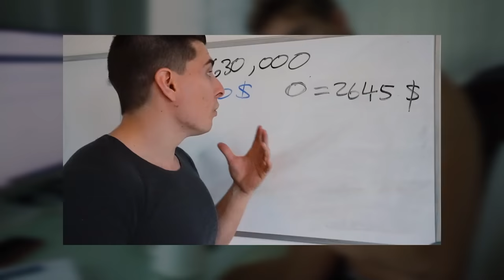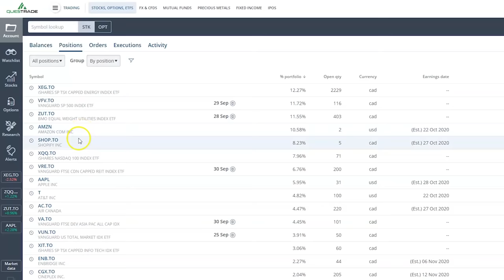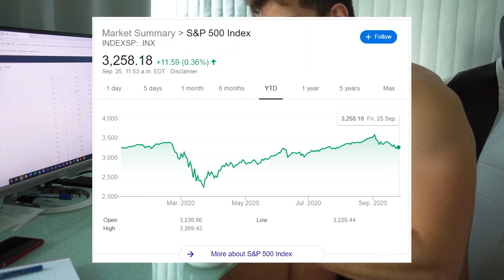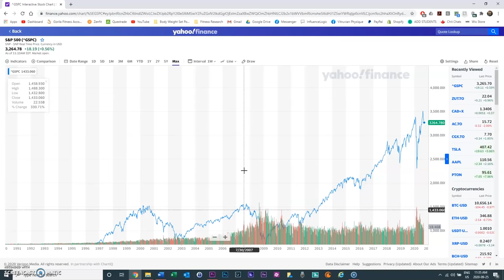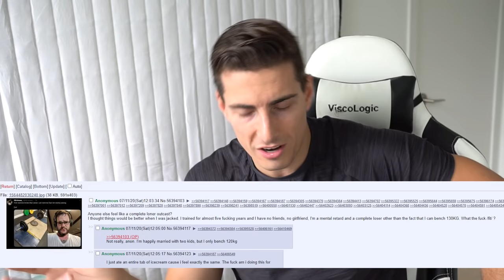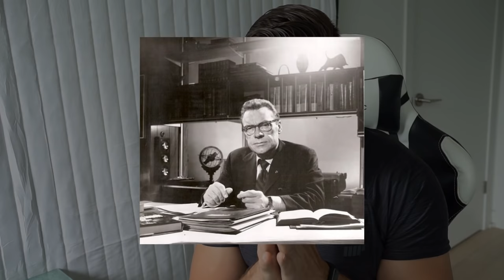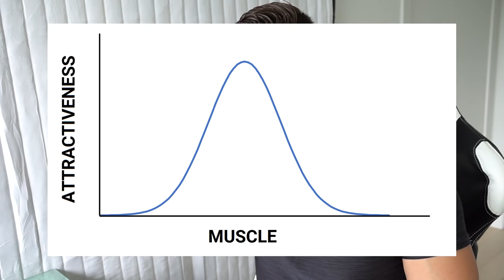Fitness Will NOT Fix Your Life